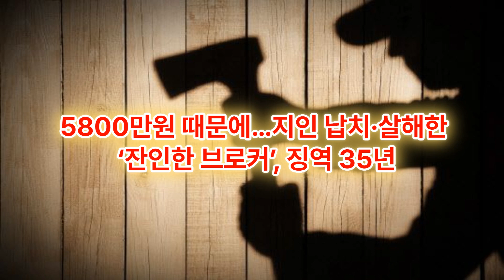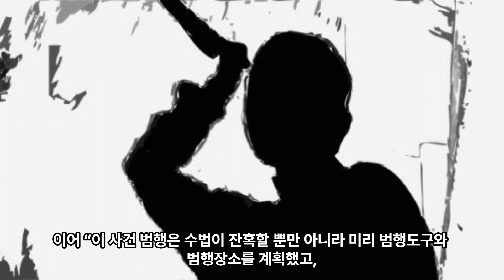5800만원 때문에…지인 납치·살해한 ‘잔인한 브로커’, 징역 35년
지인에게서 받은 투자금을 탕진하고는 마약류 성분 수면제를 탄 음료를 먹여 납치하고 살해한 40대 남성 부동산 브로커가 징역 35년을 선고 받았다.